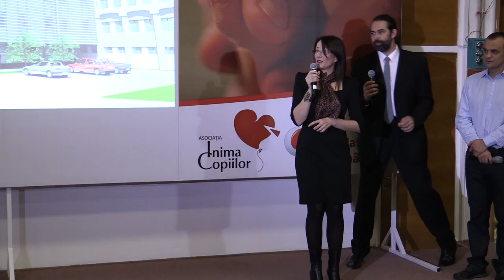Dan Buzatu (Managerul Spitalului Marie Curie, 2013.11.26)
Nouă secție de terapie intensivă pentru nou-nascuți la Spitalul Marie Curie din București

București, 26 noiembrie 2013: Nouă secție de terapie intensivă pentru nou-nascuți la Spitalul Marie Curie din București, finanțată de Fundația Vodafone România și construită în parteneriat cu Asociația Inima Copiilor.

Începand de astăzi, Spitalul Marie Curie din capitală are o nouă secție de terapie intensivă pentru nou-născuți, finanțată de Fundația Vodafone România și construită în parteneriat cu Asociația  Inima Copiilor. Față de secția veche, care avea o capacitate de 11 paturi și o suprafață de 190 m2, corpul de clădire care găzduiește acum noua Secție de terapie intensivă nou-născuți are 4 niveluri, o capacitate de 27 de paturi și o suprafață totală de 1600 m2.

Spitalul Marie Curie are cea mai modernă secție de terapie intensivă nou-nascuți din Sud-Estul Europei, finanțată de Fundația Vodafone România. Noua secție a fost construită în parteneriat cu Asociația „Inima Copiilor", în numai 16 luni, cu o investiție de 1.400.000 de Euro din partea Fundației Vodafone. Secția dispune de 27 de încăperi individuale pentru pacienți, spații pentru personalul medical și părinți, precum și o sala de training. Dotările și tehnologia de ultimă oră vor ajuta echipa medicală de la terapie intensivă să salveze și mai multe vieți.